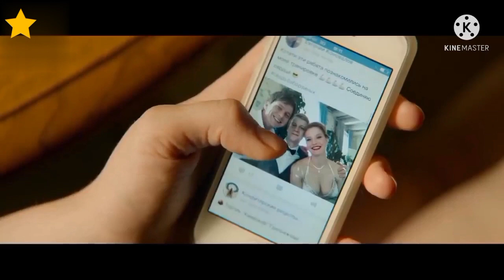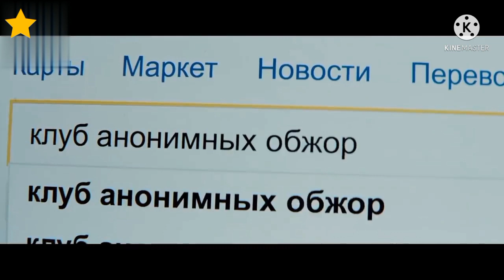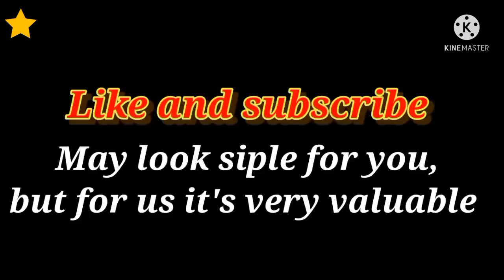After dumped by boyfriend, she decide to lose weight | i am losing weight,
I am losing weight is a 2018  Russian sports comedy film directed by, Aleksey Nuzhnyy.,

Tags,

For more, Hollywood movie stories, suspence story, comedy stories, and horror stories,

I am losing weight full movie,
I am losing weight movie explained,
I am losing weight 2018,
I am losing weight romance scenes,

You should watch the last video,